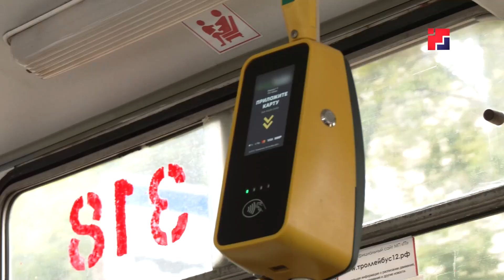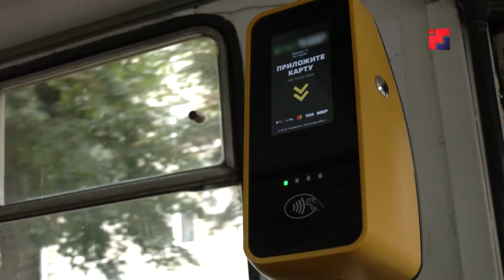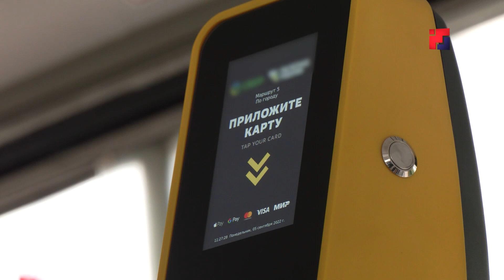В Йошкар-Оле тестируют новую бесконтактную систему оплаты проезда в общественном транспорте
Уже сейчас в некоторых троллейбусах приобрести билетик можно самостоятельно, не прибегая к помощи кондуктора. Нововведение оценила и наша съемочная группа.